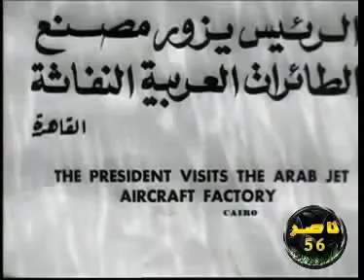الرئيس يزور مصنع الطائرات العربية النفاثة القاهرة 1962